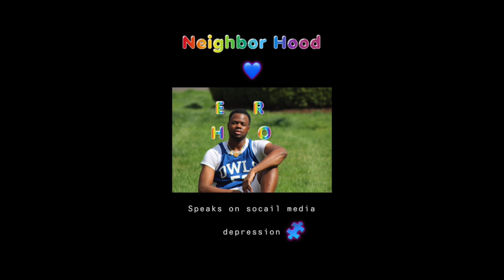Mothers Day Part 2 (Bagging Up The Work😌)